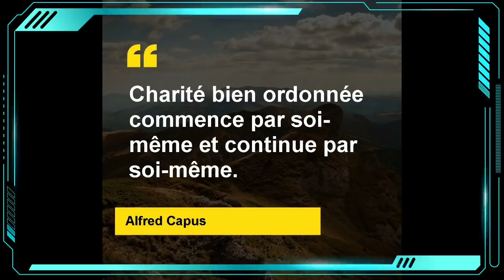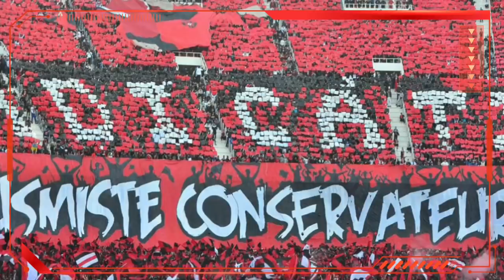One, two, three, viva l’Algérie, le Maroc, la Tunisie et le Maghreb aussi !